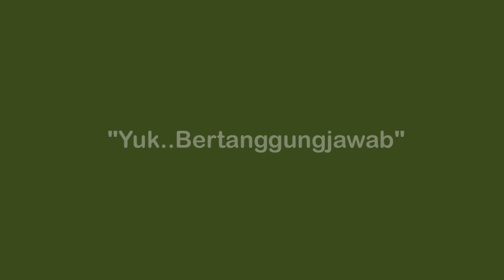Pendidikan Nilai Serviam - Episode 1 Tanggung Jawab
Pendidikan Nilai hendaknya dimiliki oleh setiap Pribadi. Begitu pula yang ada di Sekolah Santa Ursula Bandung, memiliki nilai pendidikan SERVIAM yang harus dimiliki oleh seluruh Warga Sekolah.

Lets see